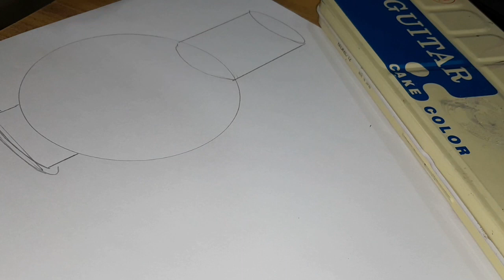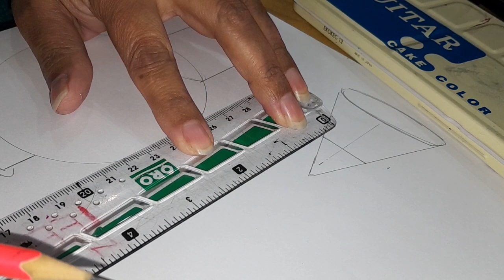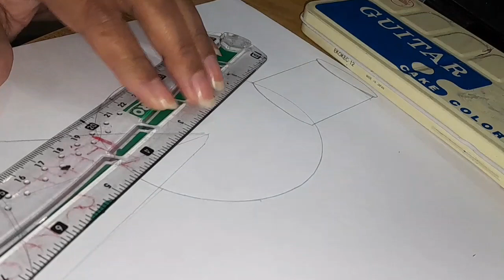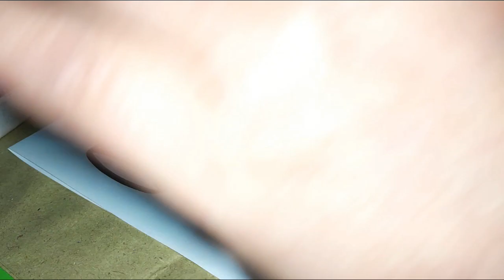Shapes to Form